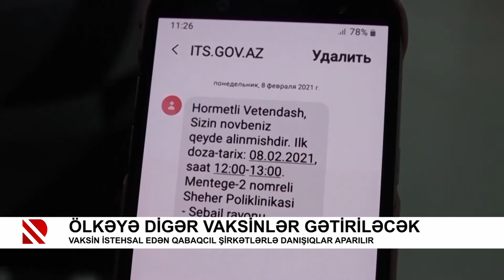Ölkəyə digər vaksinlər gətiriləcək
Vaksin istehsal edən qabaqcıl şirkətlərlə danışıqlar aparılır